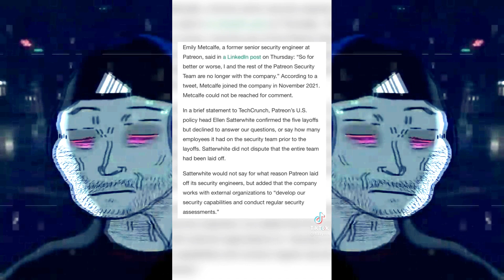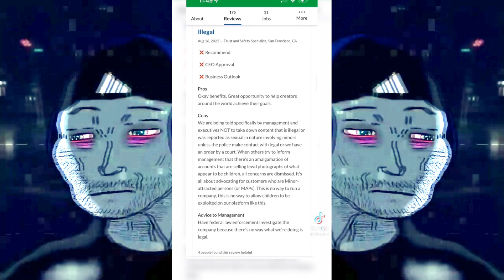Black Pill Compilation 7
I have Bloomer compilations coming out to counterbalance the negativity on this channel.